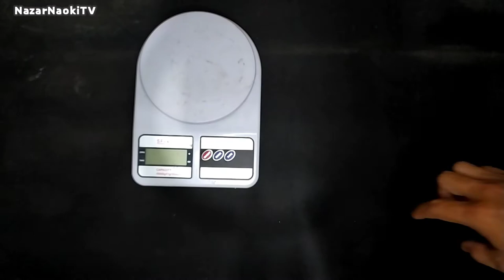SEATPOST LITEPRO A61 & CARA PASANG SEATPOST SEPEDA LIPAT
SEATPOST Sepeda Lipat A61 Litepro Ultralight alloy 33.9x600mm-Tiang Dudukan Sepeda-Tiang Saddle Sepeda Lipat

Warna:
- Black

Spesifikasi:
- Bahan dari Alloy ringan/ultralight yang sangat kuat
- Ukuran diameter 33.9mm
- Ukuran panjang 600mm
- Beban maksimum 80 Kg